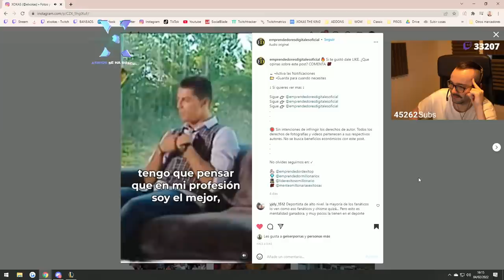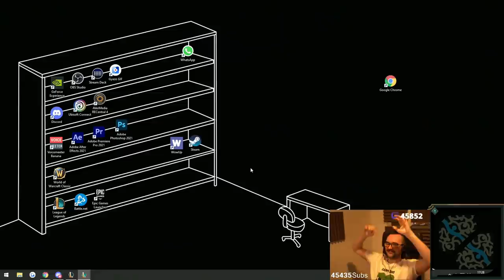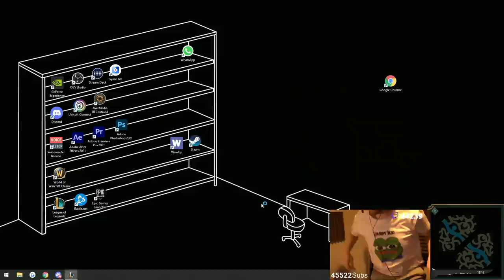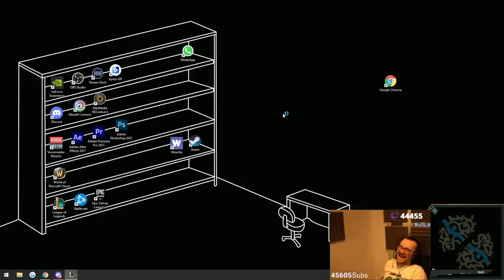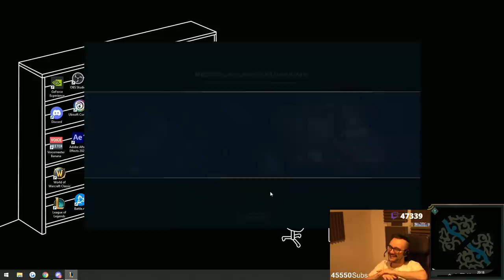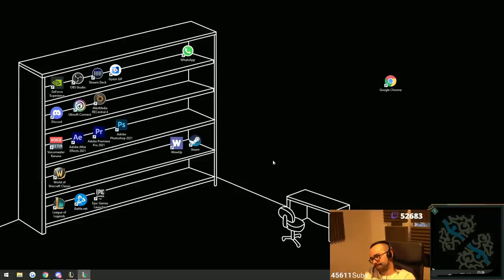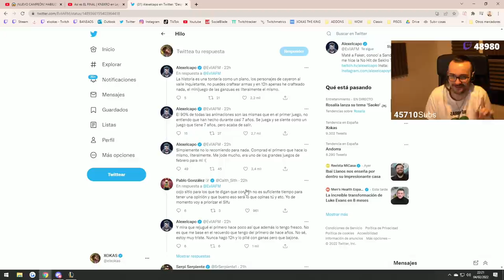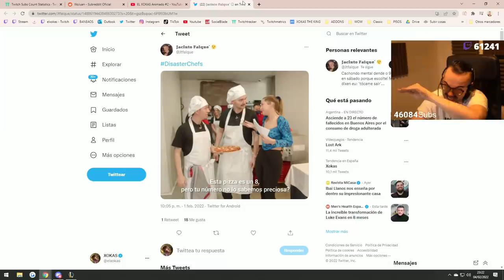🔴 LOL | ROAD TO DIAMANTE 💎 FLEX TRYHARD ft. IBAI, KNEKRO, BARBE Y REVEN | #1